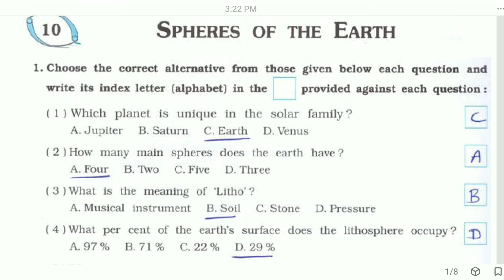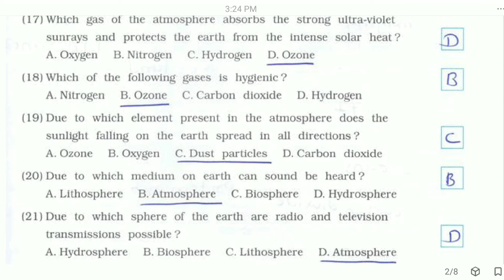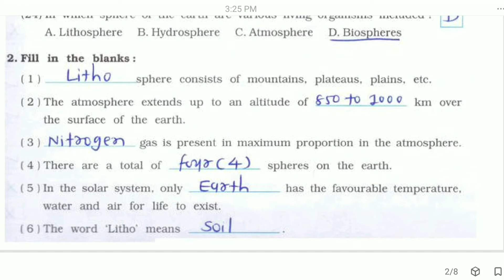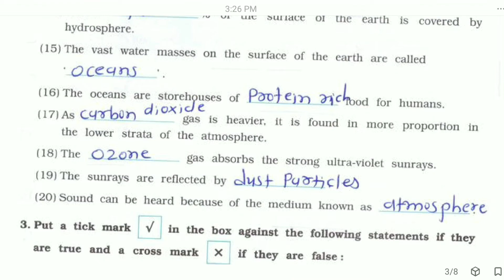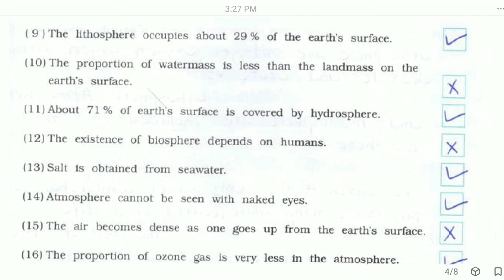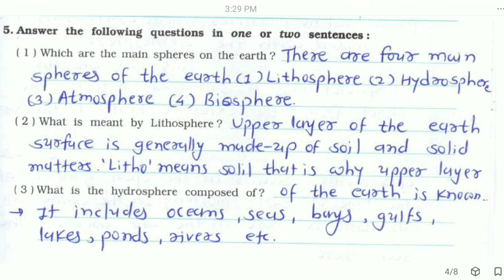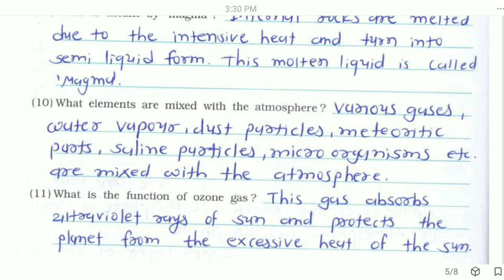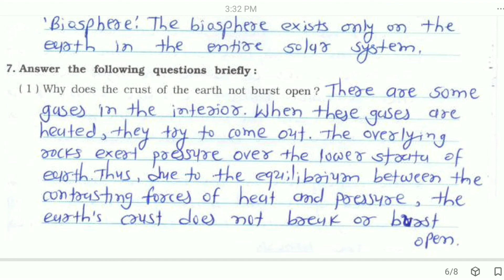Spheres of the Earth I Ch-10 I Std-6 I Workbook Solution I English Medium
Ch-10
Spheres of the Earth
English Medium
Social Science
Workbook Solution
Vikas Workbook Solution,
Gujarat State Education Board,
English Medium
Std-6th,
Social Science,

Fresh YouTuber's equipment list

✔️Best Tripod

✔️Best mic Boya

✔️Best Tripod with bag (50 inches)

✔️Best Tripod with bag (60 inches)

✔️Gorilla Tripod (33)

✔️Professional Led ring light with Tripod

✔️Green backdrop background